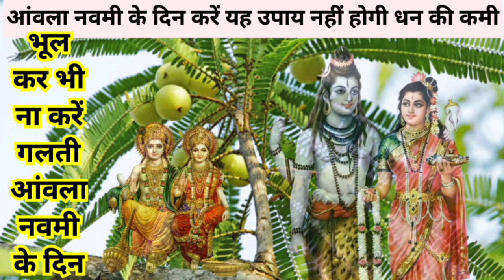आंवला नवमी के दिन करें यह उपाय नहीं होगी धन की कमी । aanwala navmi । आंवला नवमी कब है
आंवला नवमी कब है । aanwala navmi kab hai । आंवला नवमी पूजा विधि शुभ मुहूर्त । aanwala navmi Katha

आंवला नवमी के दिन करें यह उपाय नहीं होगी धन की कमी